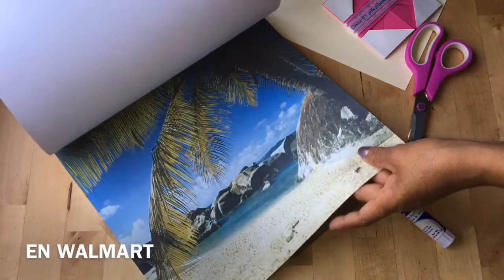invitacion / DIY como hacer una invitación Origami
Esta es una invitación fácil y rápida como todo lo que yo hago